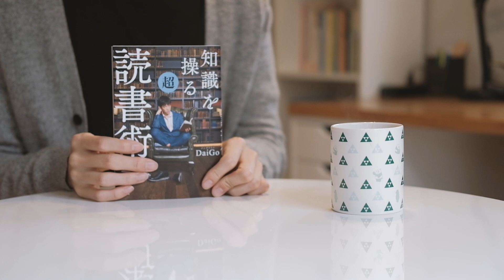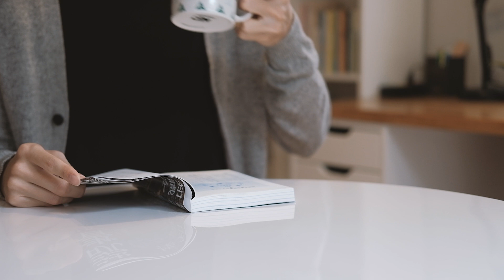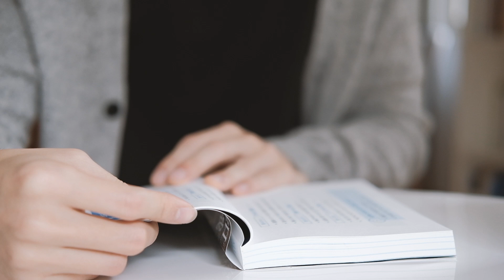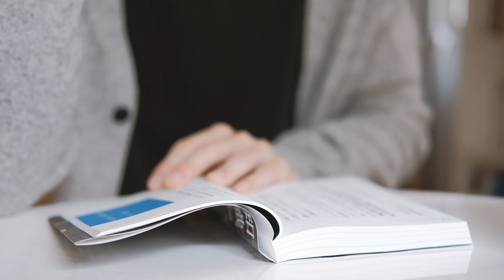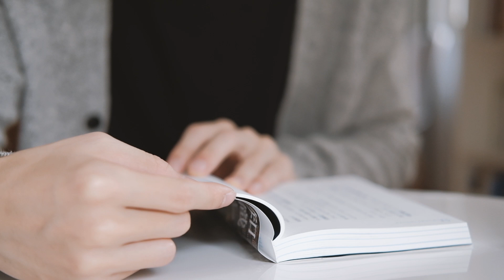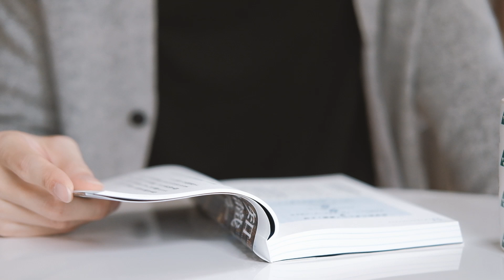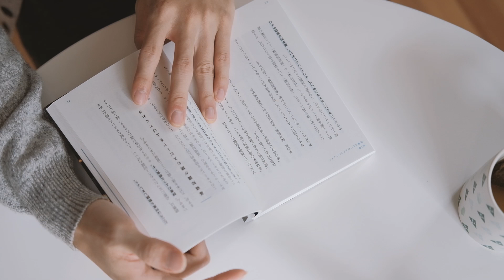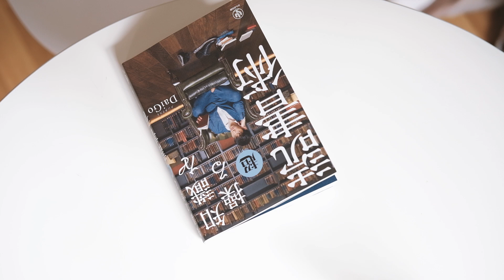Read with me | Morning Reading | Đọc sách cùng mình vào buổi sáng sớm | With BGM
Early morning is always a good time to make a cup of tea and enjoy reading a book under the beautiful and warm sunlight.
The book that I read in this video: 知識を操る超読書術 - メンタリストDAIGO

Happy Morning Cafe Music - Relaxing Jazz & Bossa Nova Music For Work, Study, Wake up